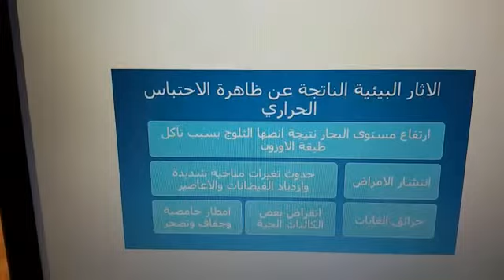الاحتباس الحراري فيديو ٥/ الصف العاشر